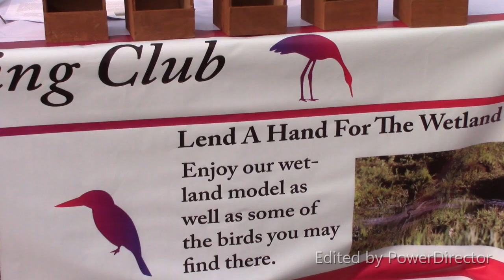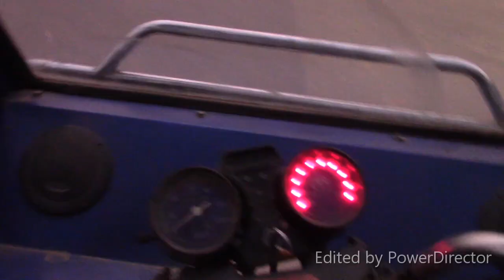Am I Doing This Right? Ep. 11: This Kid At The Crane Fest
Ryan shows off the hard work he and his team did for the festival. Turn out was ok, but it was about the quality of interactions, not the quantity. Featuring Suman, a great helper and videographer.